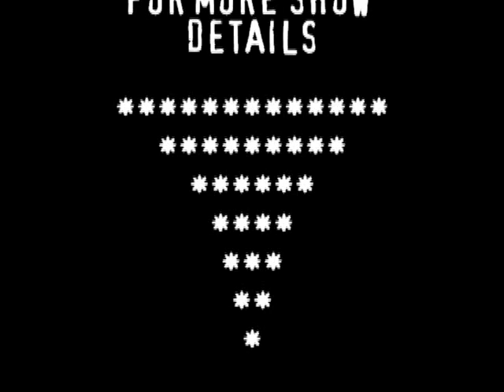Barb Wire Dolls - Greek Folk Song (Acoustic)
Barb Wire Dolls play a classic Greek Folk song live on LAXposed! This is an exclusive acoustic version.

Artist Info: Barb Wire Dolls is the first ever punk rock band to come from Greece to the United States.

Show Info: LAXposed is the only live video streamed show @ UCLA!